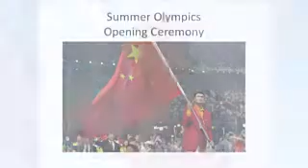Live Life In The Front Row - Marilyn Sherman - Motivational and Success Speaker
- Marilyn Sherman has spent years motivating and inspiring audiences to get out of their comfort zone and get a front-row seat in life. After starting her career in corporate America, she is a go-to motivational keynote speaker for corporate and association markets that want their people to improve their morale, teamwork, and communication skills and ultimately achieve more results. With her background as a training officer for a major finance company, Marilyn honed her skills to motivate audiences who are often hard to motivate. With her engaging, and fun personality, Marilyn connects with her audiences immediately and delivers content that they can immediately use when they get back to their office.

Marilyn is also the author of three motivational books including "Whose Comfort Zone Are You In?" "Why Settle for the Balcony, How to Get a Front-Row Seat in Life" and "Front-Row Service".

Gold Stars Speakers Bureau provides an extensive network of expert and celebrity international speakers and entertainment choices. Our Consultants positively address specific needs to meet convention goals or strategic initiatives. Gold Stars has served corporate groups, associations, government agencies and educational or nonprofit organizations both domestically and internationally for over 24 years. Gold Stars
Speakers Bureau, where our word is Gold!